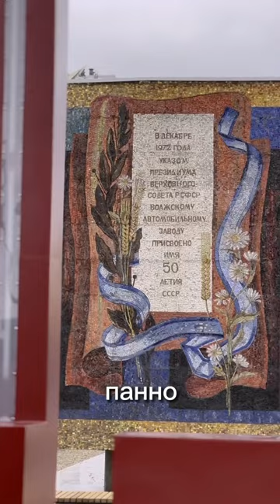Гордость советского искусства в Тольятти: стела-панно «Радость труда» из мозаичной смальты!